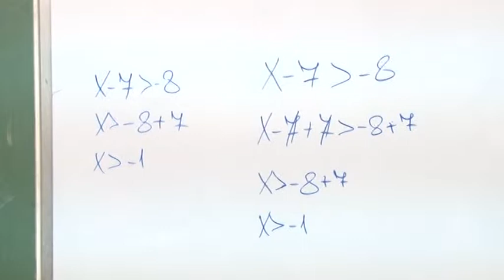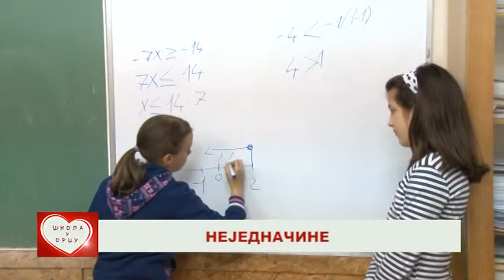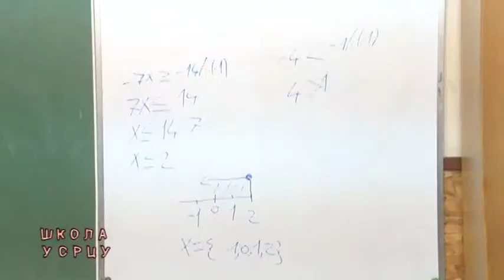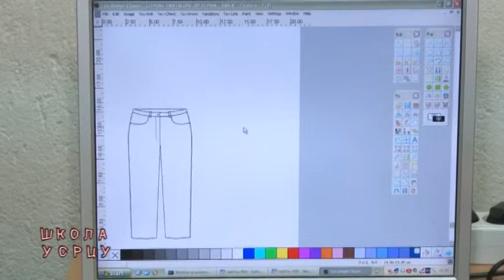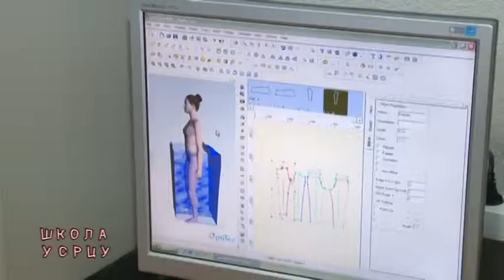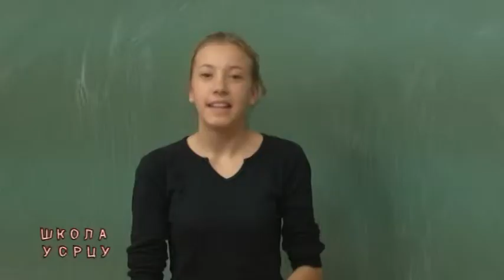32 Skola u Srcu teh modelar odece 25 Nov 2014